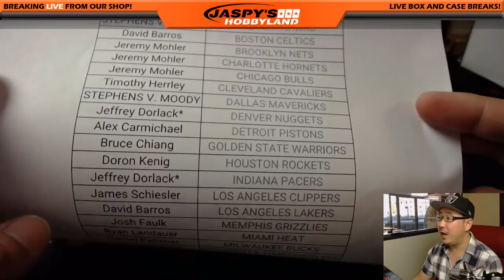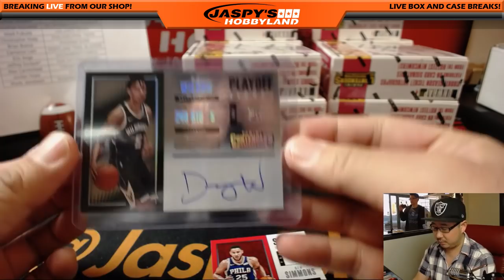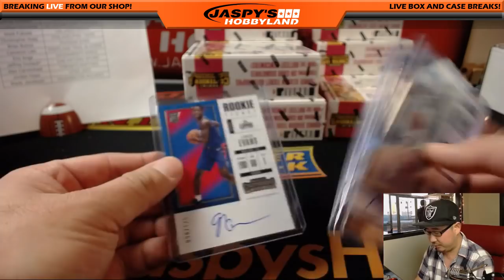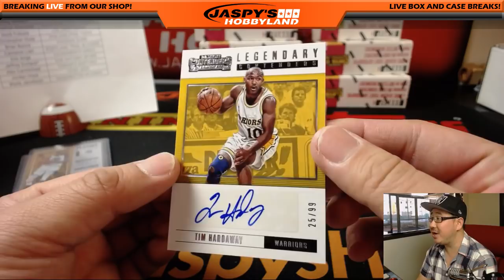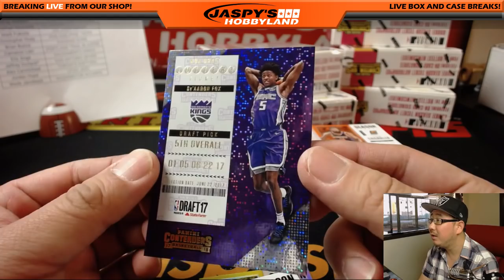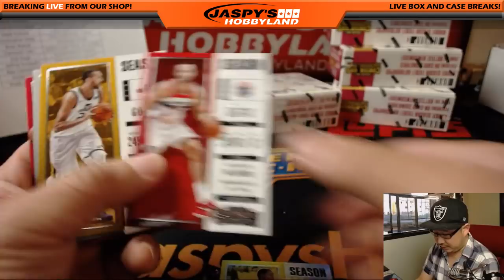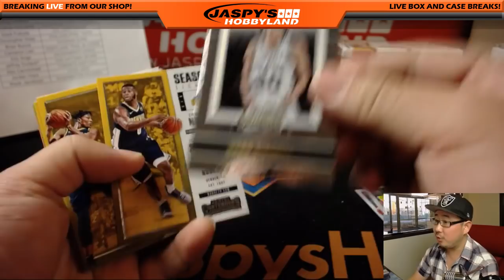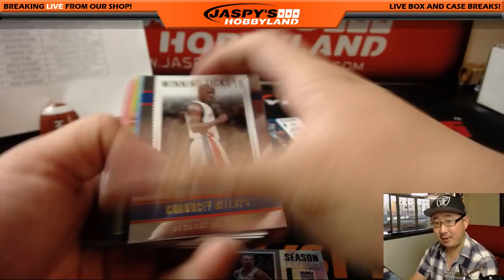We, 02/21/18 [12Box PYT] #1 - 2017 Panini CONTENDERS Basketball (NBA)